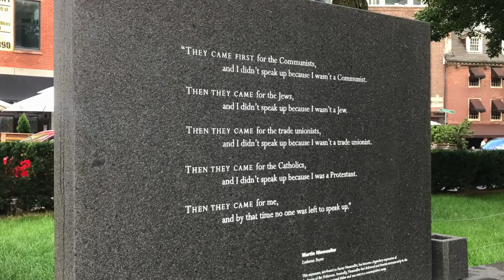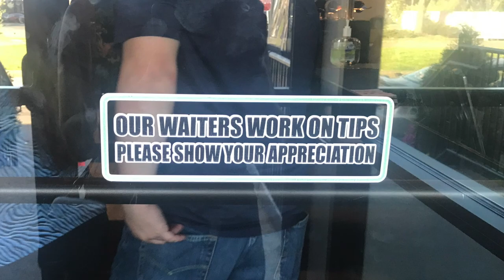Boston, MA - Public Garden, City Hall (Oompa Concert), Mikes Pastry - final part Walk tour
Last video of my trip to Boston in August 2023.